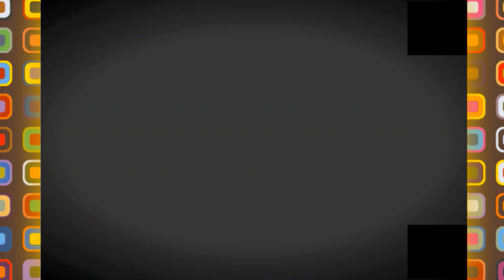👍اقامة بوهران بمعايير عالمية👍LALLA FATIMA RESIDENCY JUNE 2021👍